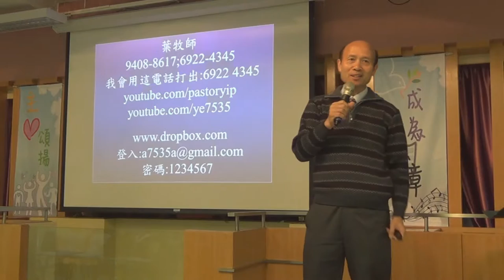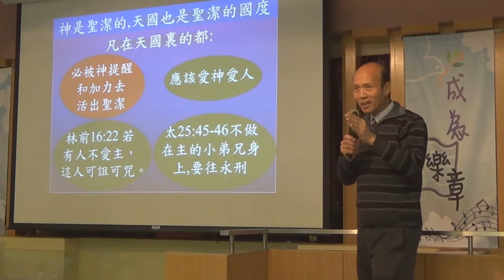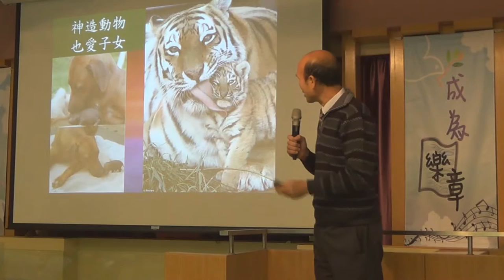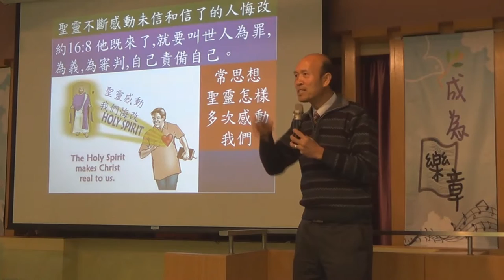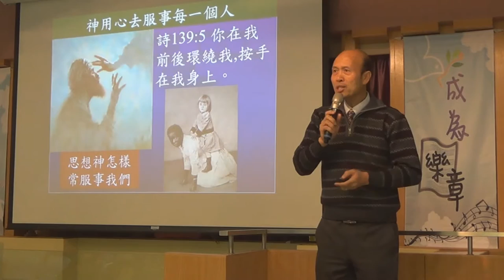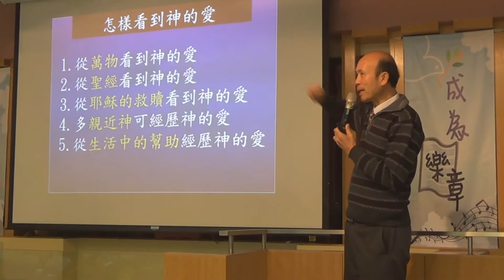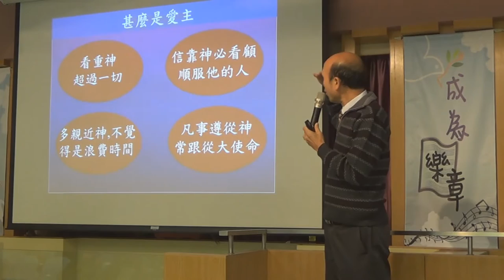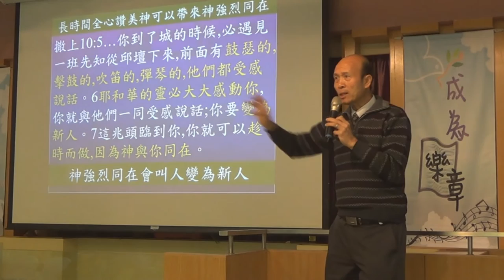建立與主相愛的關係-葉牧師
建立與主相愛的關係